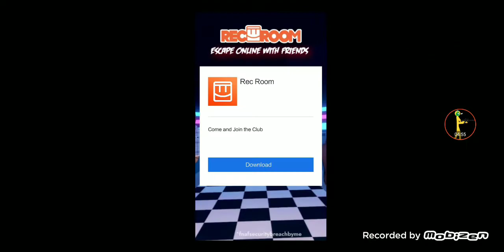Битва в srp